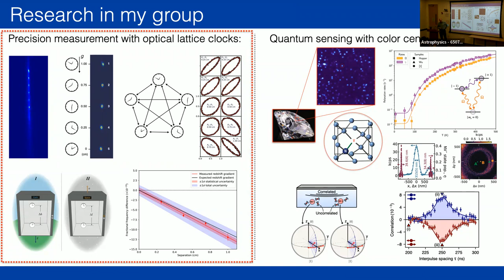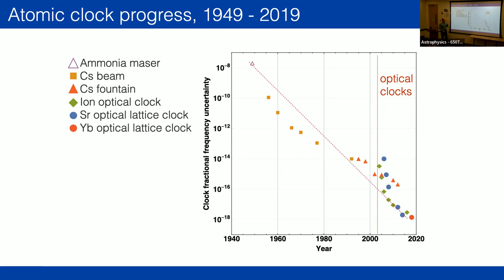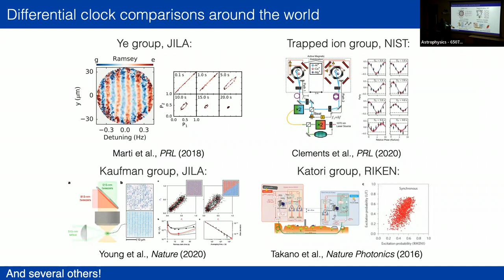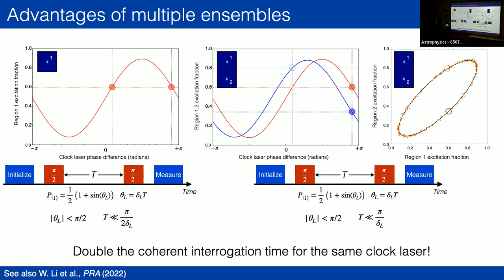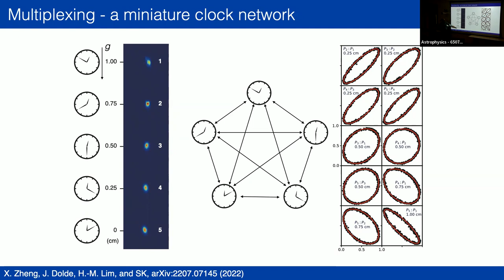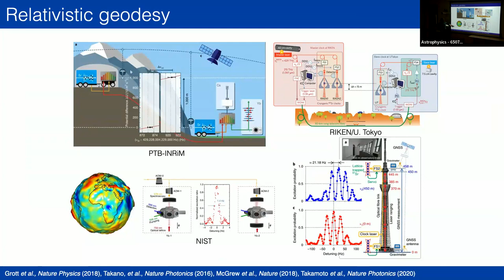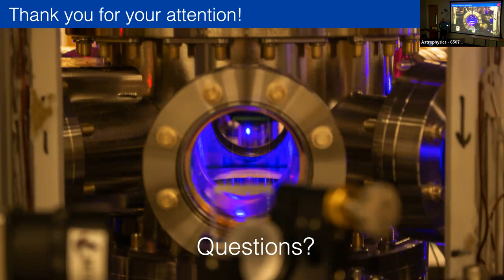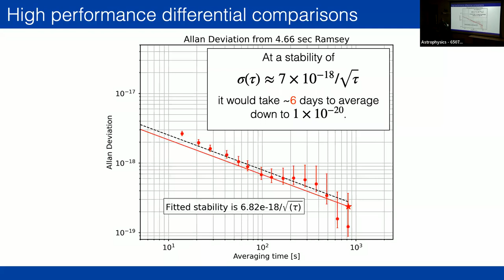March 15, 2023: Shimon Kolkowitz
Talk title: "Testing relativity in the lab and other applications of multiplexed optical atomic clocks"